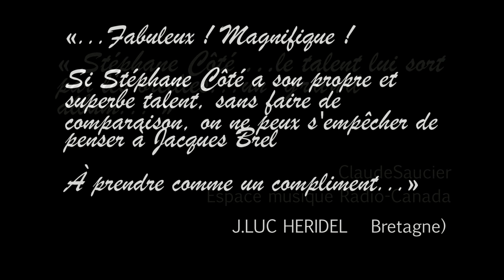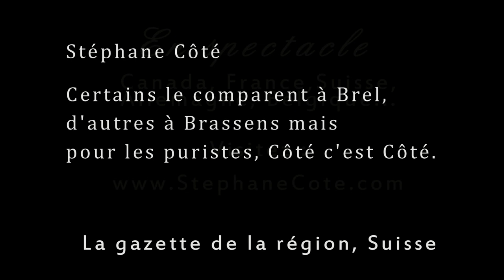Extrait spectacle «Des nouvelles»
Extraits du spectacles DES NOUVELLES